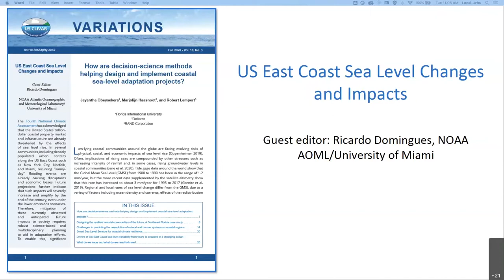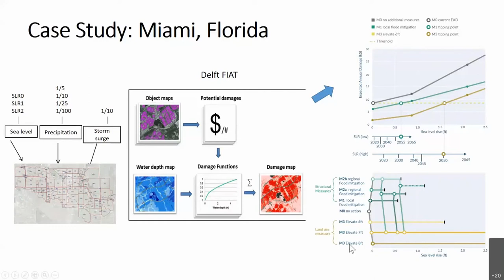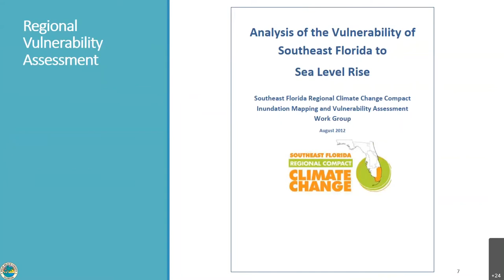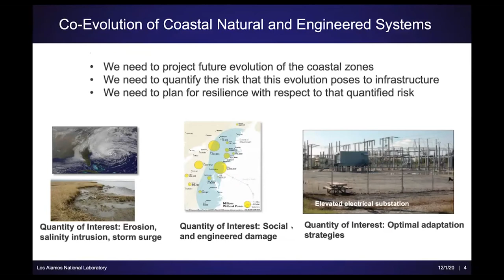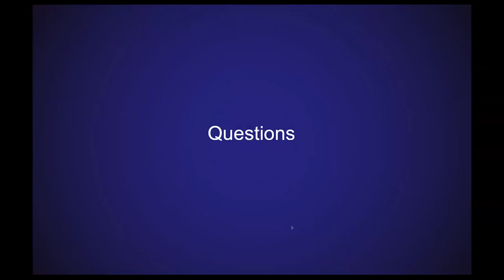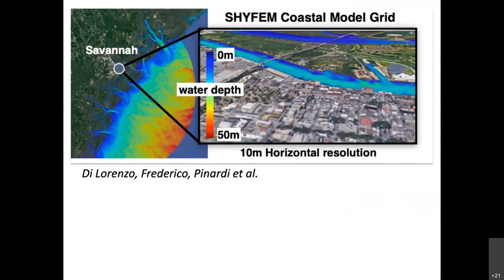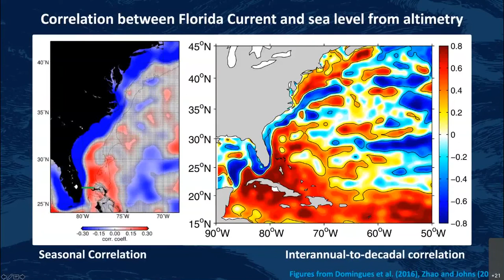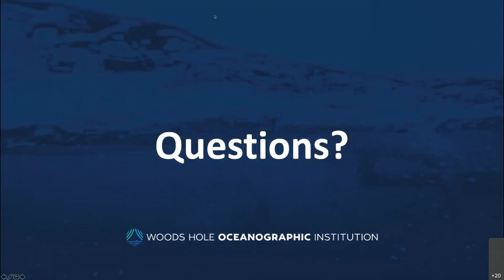US East Coast Sea Level Changes and Impacts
This webinar highlights the most recent Variations edition covering US East Coast Sea Level Changes and Impacts. Led by Ricardo Domingues (NOAA AOML/University of Miami), this edition showcases some of the forefront work that is being led by scientists, practitioners, and decision makers addressing challenges of coastal adaptation and resilience planning, drivers of sea level variability and change, and predicting the co-evolution of natural and human systems in coastal regions.

Featuring:
04:49 Jayantha Obeysekera: "How are decision-science methods helping design and implement coastal sea-level adaptation projects?"
19:03 Jake Leech: "Designing the resilient coastal communities of the future: A Southeast Florida case study"
35:18 Donatella Pasqualini: "Challenges in predicting the coevolution of natural and human systems on coastal regions"
51:06 Kim M. Cobb: "Smart Sea Level Sensors for coastal climate resilience"
01:08:59 Christopher G. Piecuch: "Drivers of US East Coast sea-level variability from years to decades in a changing ocean -- What do we know and what do we need to know?"